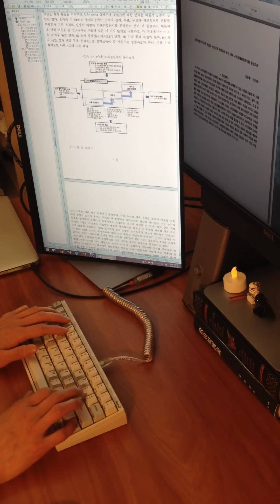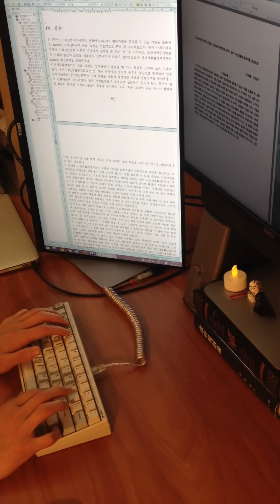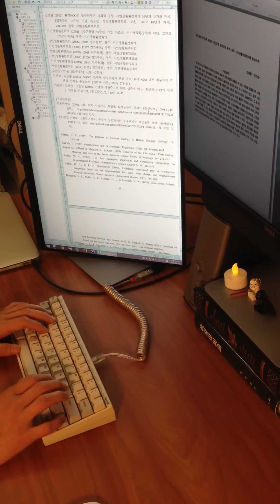HHKB Pro2: 한글 2010 문서 편집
해피해킹 키보드를 이용한 한글 2010 문서편집 동영상